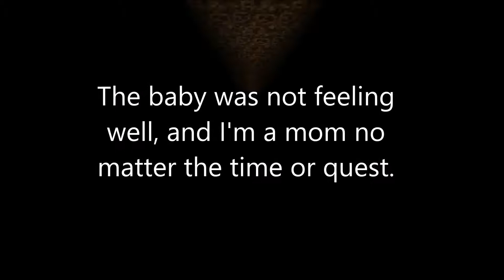Templars of Hyrule - Episode 28 - Invisible Pathways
For your viewing pleasure, I removed over an hour of "SPLAT!" footage.  You can thank me later.  I highly recommend again that you have the Lens of Truth and snowballs/arrows and that you use them.